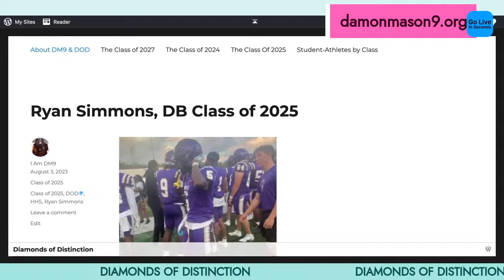Huge ANNOUNCEMENT from Damon Mason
Today is the day that I will be making a huge announcement concerning something that is near and dear to my heart!  I have prayed and ask the LORD to lead and guide my path, direction and steps.  The announcement was an answer to those prayers and announcing is the first major step towards making this a reality. I will trust the process and share my journey!